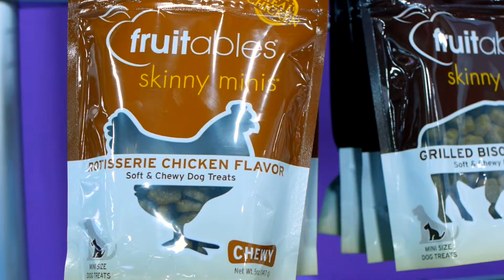Up Close With Fruitables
Dave DeLorenzo talks about Fruitables Skinny Minis Dog Treats